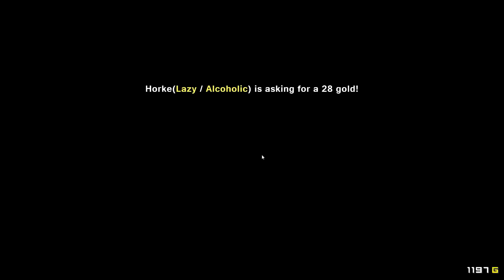Let's YARRR Pixel Piracy #2